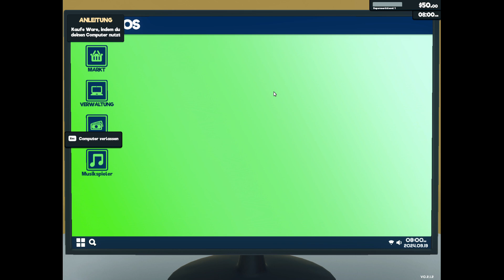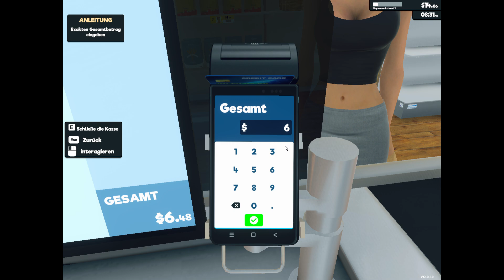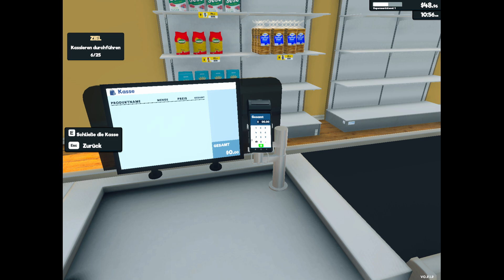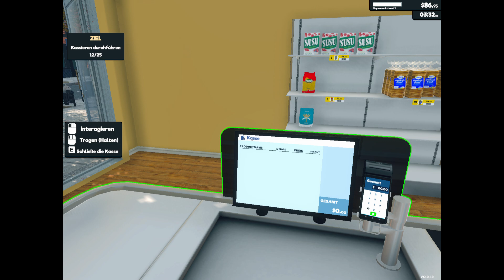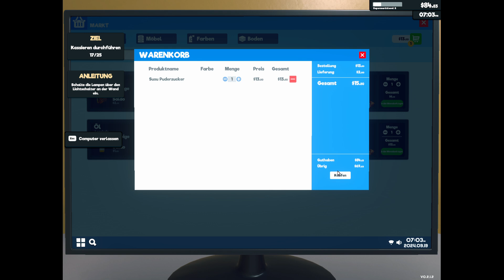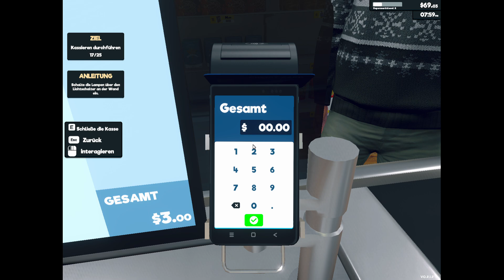Supermarkt Simulator Part 28 Wir beginnen wir ein neues Spiel!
In zwei größen erhältlich!